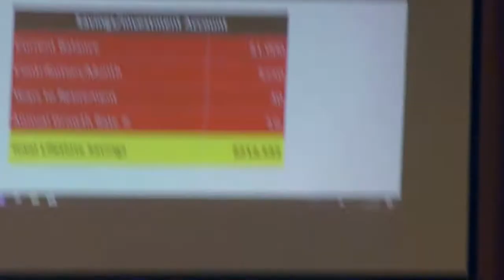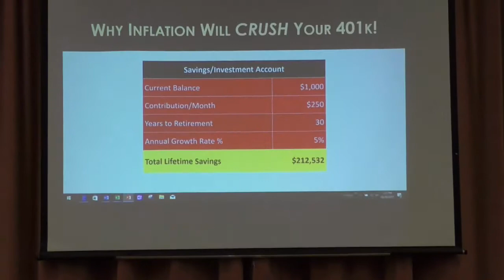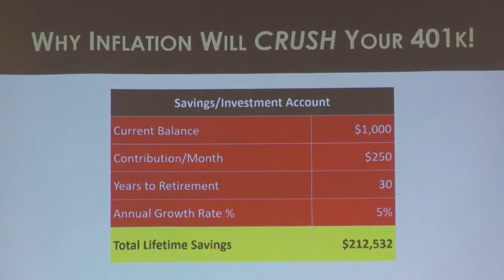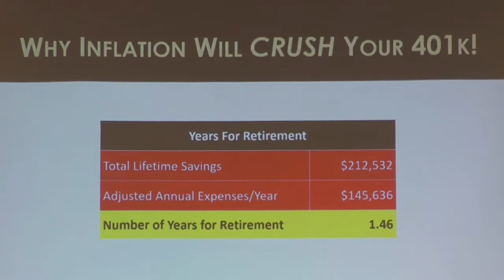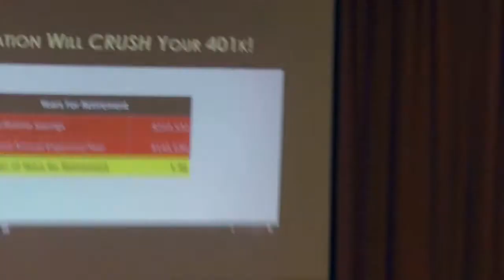Why Inflation Will Crush Your 401k